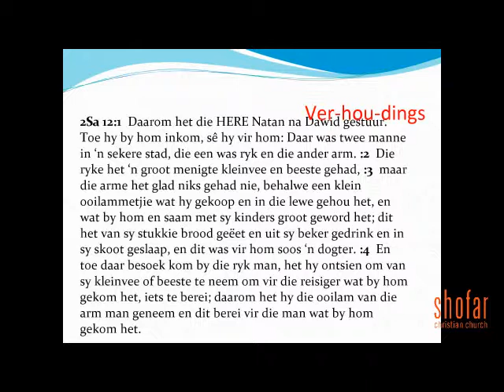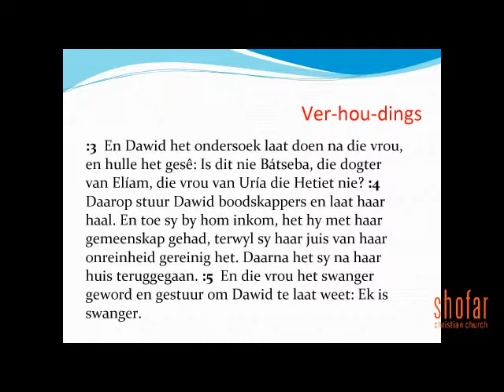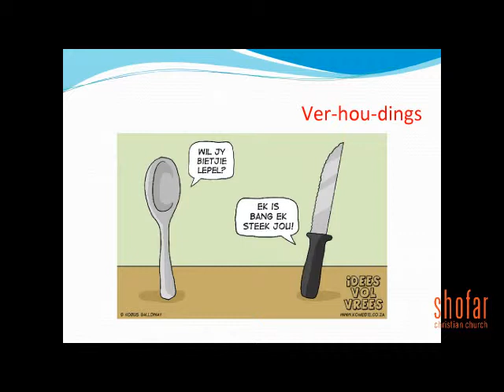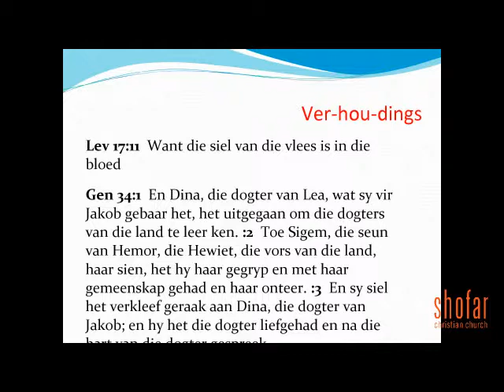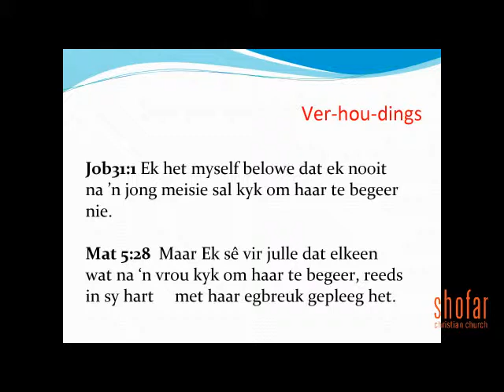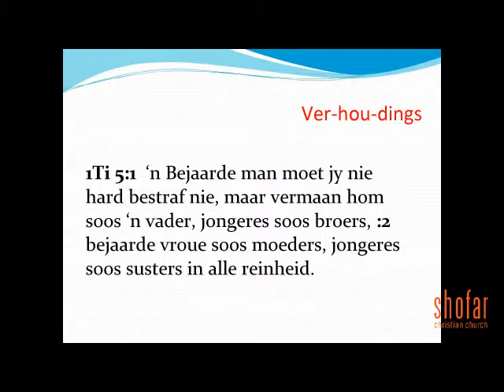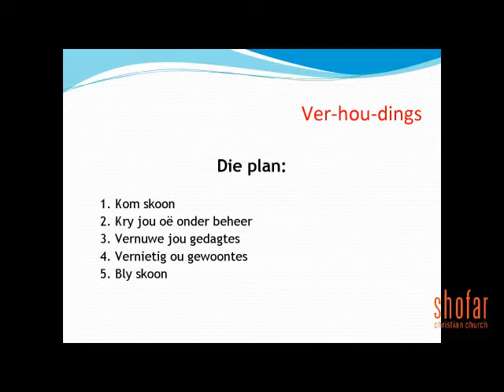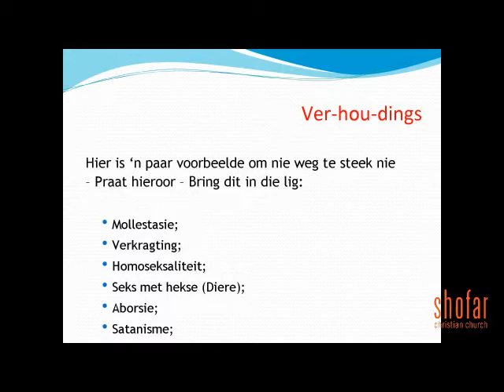VER-HOU-DING Week 2 || Jaco Bekker